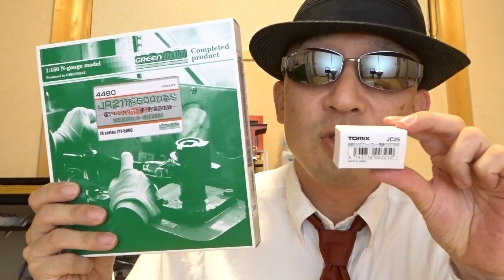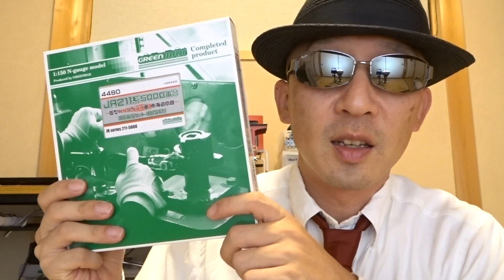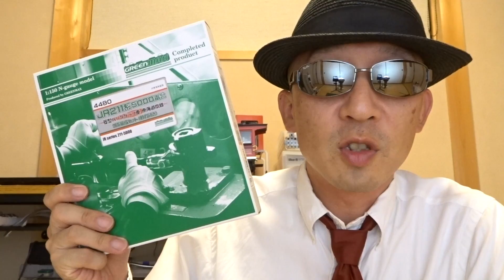【再アップ】買っちゃった！211系5000番台【GREENMAX】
編集のミスがあったので、再アップしました。
おもわず買っちゃいました。ネットで見つけた中古品『グリーンマックスのJR東海211系5000番台菱形パンタグラフ東海道線3両セット』いやぁ〜先頭車両をTNカプラー化したら遊ぶ楽しみが増えますね！
鉄道模型のレイアウト・ジオラマの作り方を中心に動画をUPしています